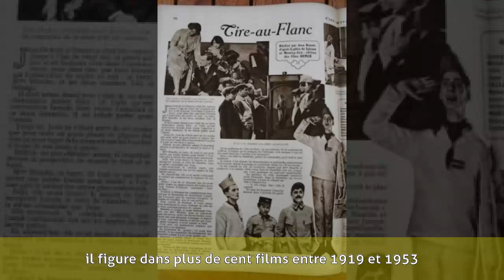Félix Oudart - Biographie